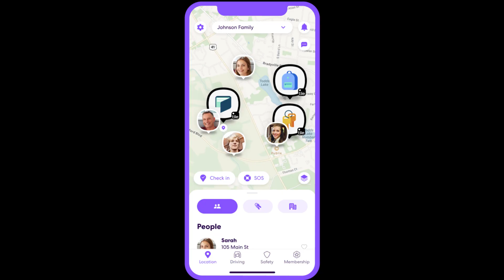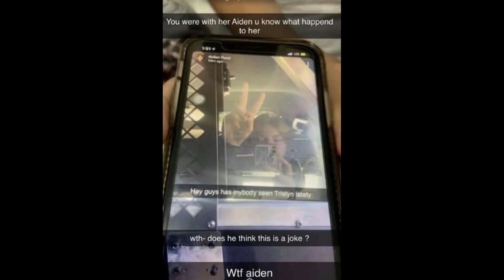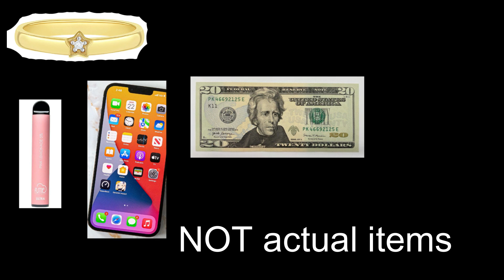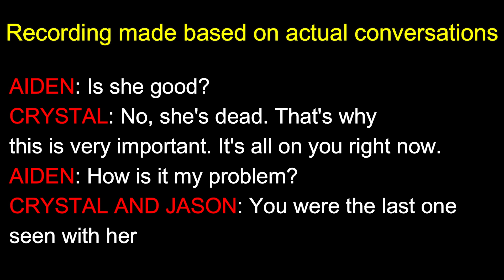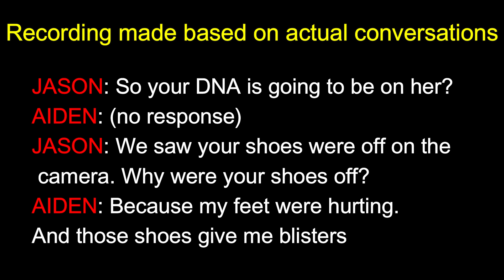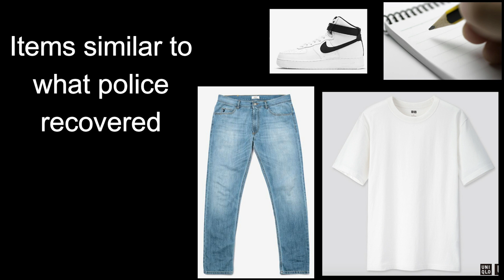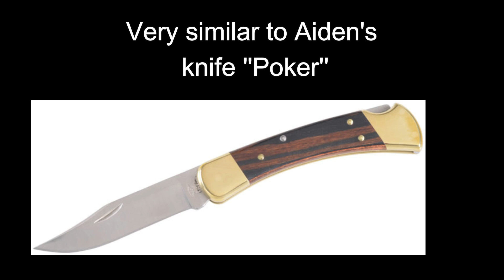The case of TRISTYN BAILEY - Teen stabbed 114 times - Last moments on CCTV- True crime documentary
The body of Tristyn Bailey, 13, a seventh-grader at Patriot Oaks Academy in Saint Johns, was discovered Sunday, May 9, 2021, hours after her family was reported her missing. She was stabbed 114 times.

Aiden Fucci, who was 14 at the time of her death, has been arrested on a first-degree murder charge in the death of Tristyn.